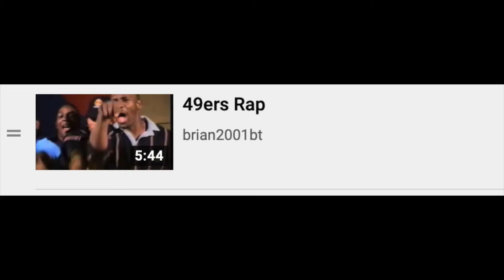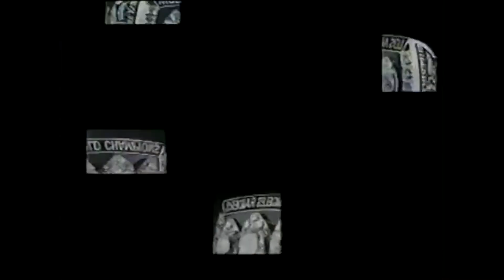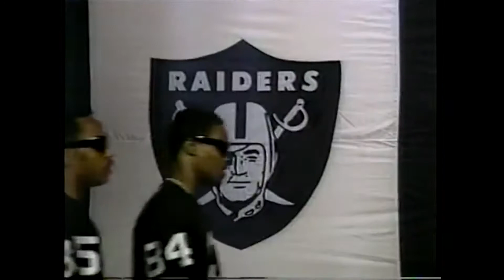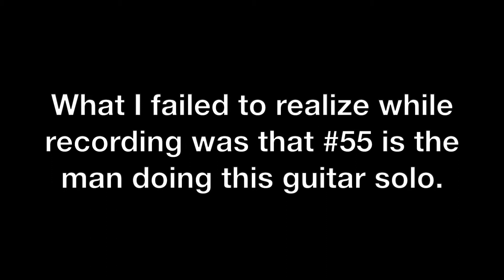Reviewing 1980s NFL raps!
Back in the 1980s, a couple of NFL teams made real rap songs.
They are... something.

Comment your favorite rap below!

God Bless!